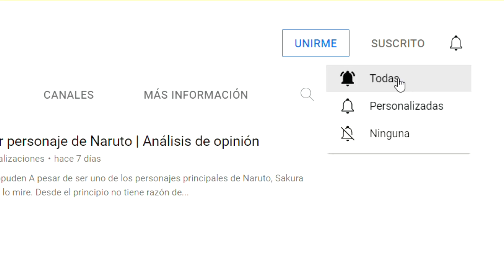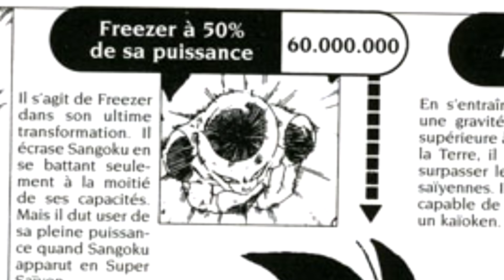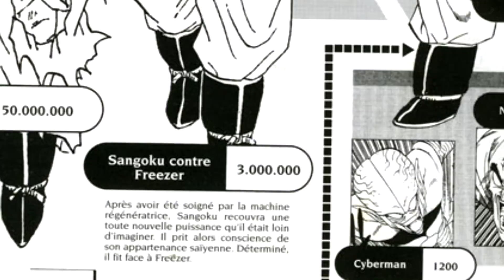Por qué Freezer siempre fue más poderoso que King Cold | Análisis del manga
Hasta su respectiva saga, Freezer era considerado el ser más poderoso del universo. Su padre, a diferencia de otros personajes más poderosos que serían introducidos posteriormente, existía al menos como concepto en el universo de Dragon Ball. Sería recién en la siguiente saga donde se lo vería personificado bajo el nombre de King Cold. Su aparición, sin embargo, traería consigo algunas contradicciones, pues el manga nos menciona que su poder es superior al de su hijo y al mismo tiempo que Freezer sigue siendo el más poderoso del universo. ¿Pero cómo es esto posible? Eso explicaré en este video donde analizaré el verdadero poder de Freezer y su padre. Espero que les guste.